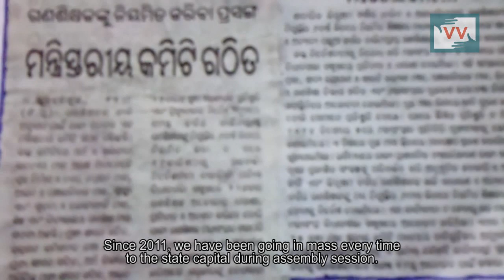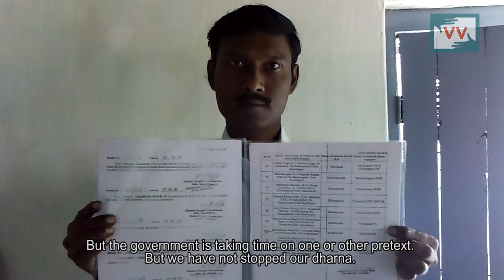Contracted Teachers in Bhishalkinda village, Odisha - Dasarathi Reports for IndiaUnheard